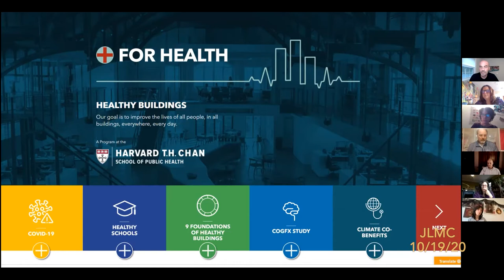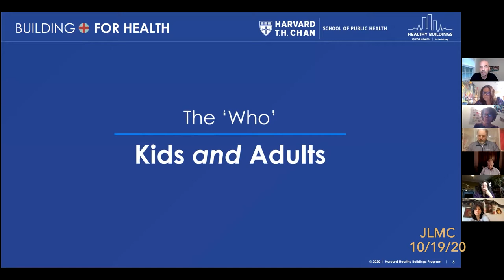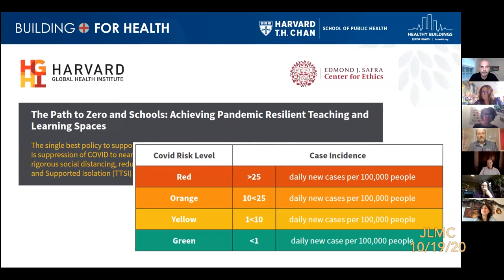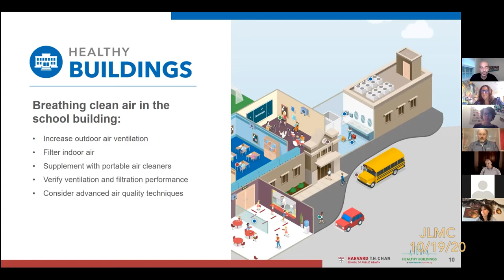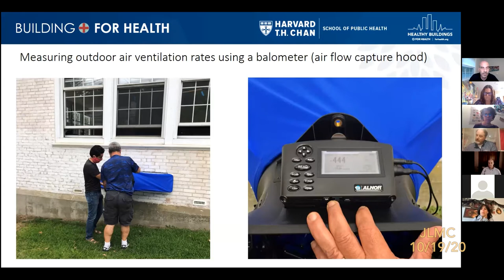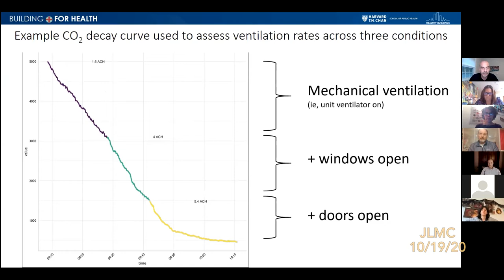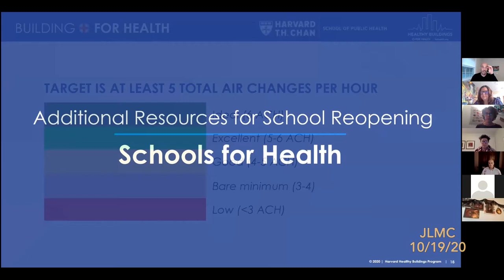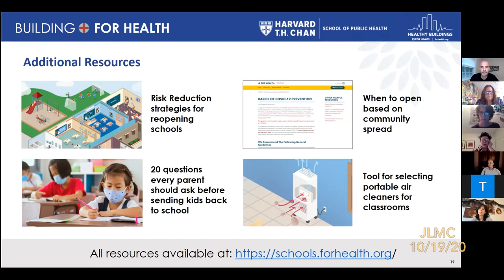Northampton School Committee Joint Labor Management Committee 10/19/20